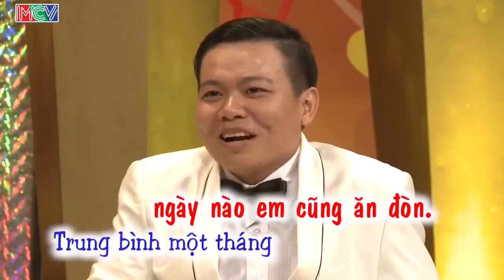Không phải vợ chồng mâu thuẫn, mà là mâu thuẫn với gia đình |VCS